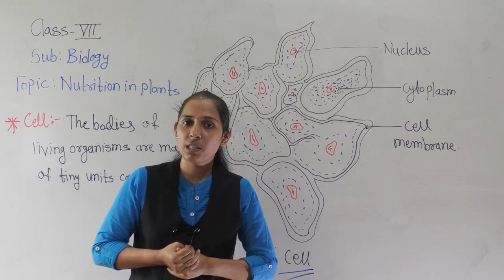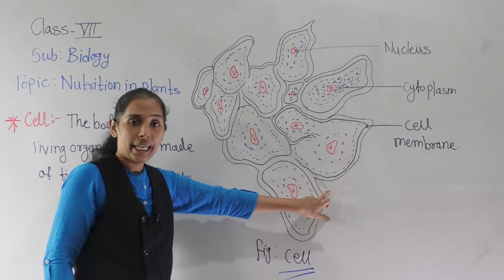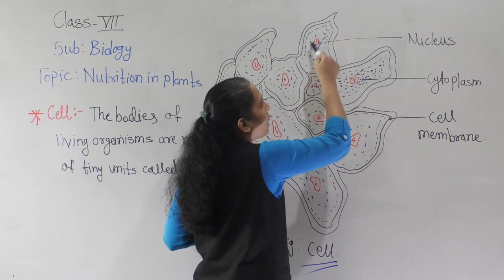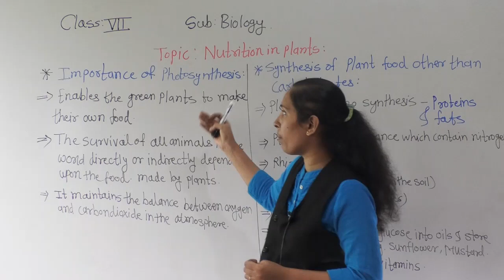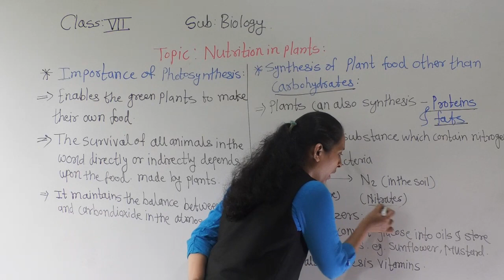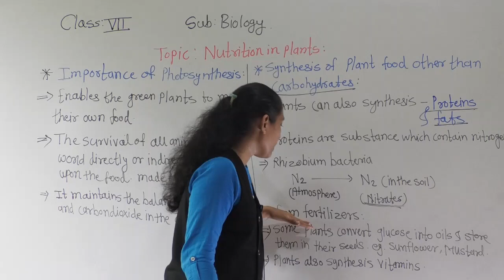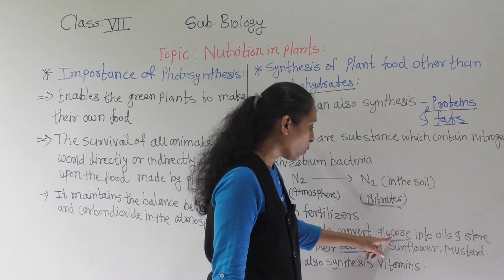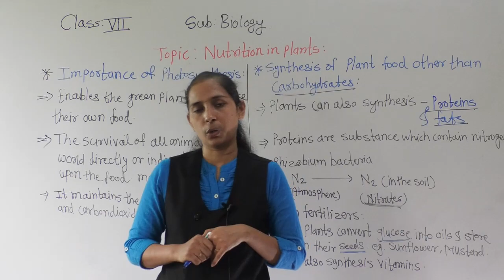CLASS-VII-BIO NUTRITION IN PLANTS (PART 4)